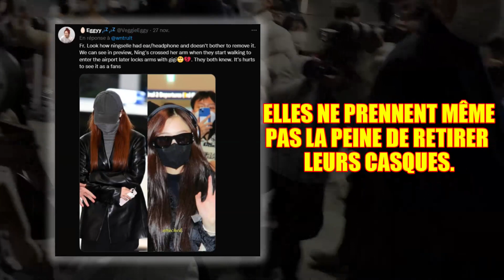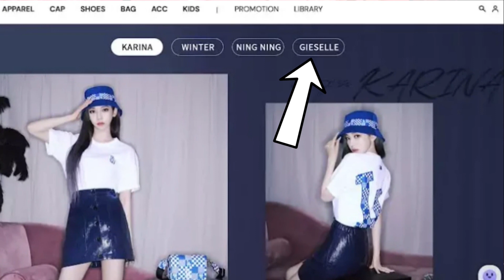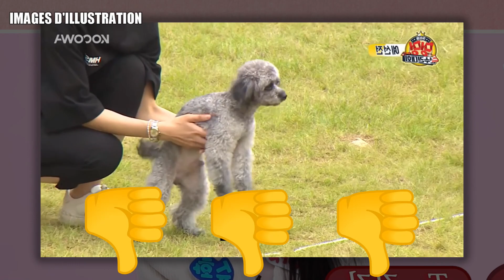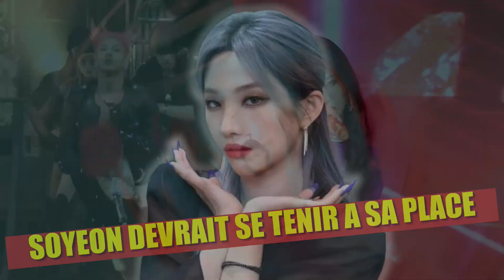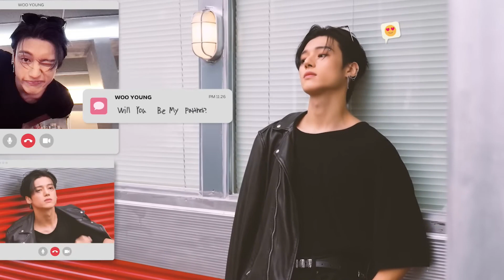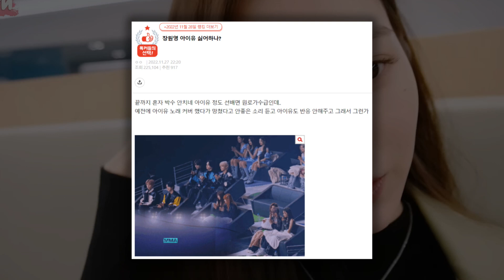SHUHUA INSOLENTE AVEC LES FANS, WONYOUNG IMPOLIE AVEC IU, GISELLE & NINGNING NÉGLIGÉES | ACTU KPOP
Au programme :
0:00 : Giselle & Ningning negligées par les K-MY
1:39 : Le comportement “problématique” de Shuhua
3:40 : Soyeon critiquée pour se moquer des MAMA
5:19 : Actu Feel Good
6:55 : IVE attaqué pour ne pas avoir respecté les seniors
7:39 : Wonyoung n’applaudie pas IU ?

❤️ N’hésitez pas à donner votre avis en commentaire ou simplement d’en laisser un pour m’encourager ❤️

❤️ Voilà mes réseaux pour ne rien rater et discuter ❤️

❤️ Pour me soutenir dans votre dose d’actu quotidienne ❤️
💚 TIPEEE